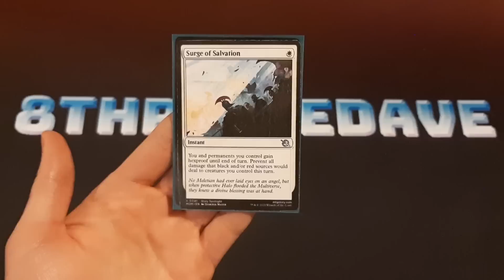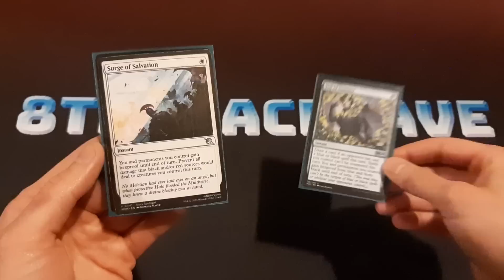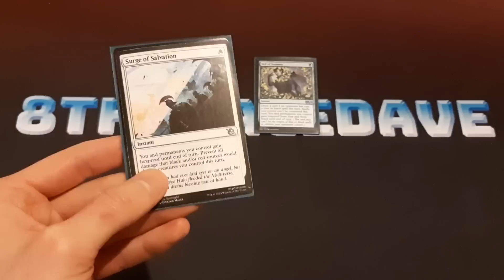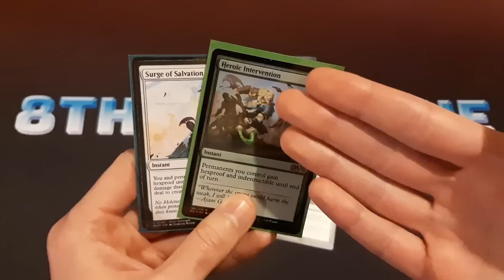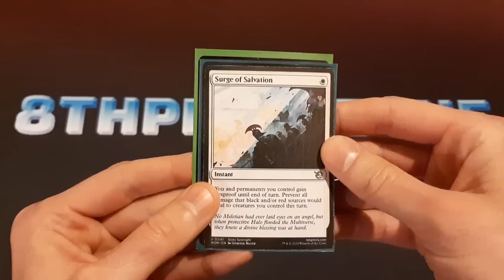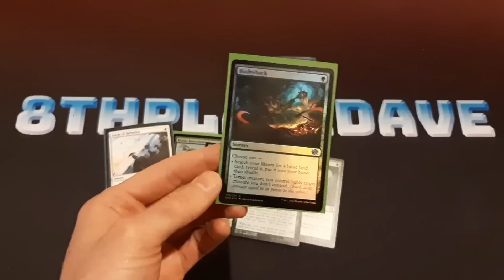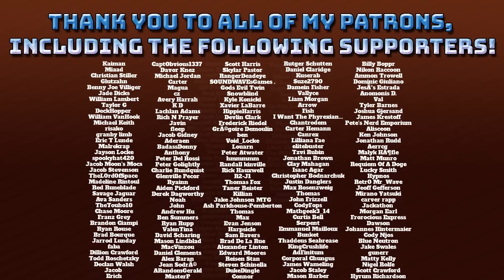This New Uncommon From March of the Machine Seems Pretty Good